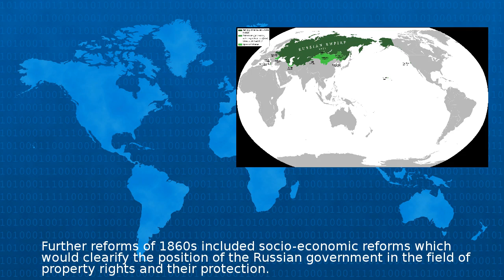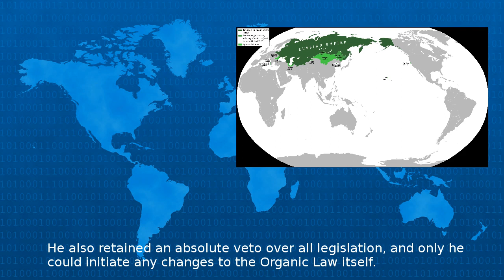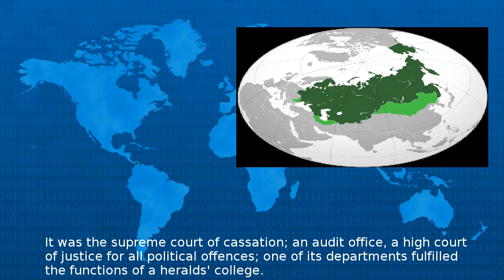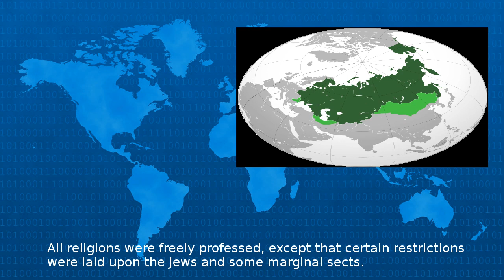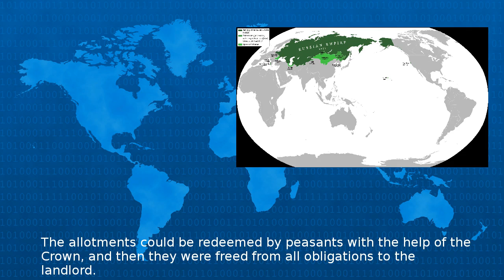Russian Empire - Wiki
The Russian Empire also known as Russia was a state that existed from until it was overthrown by the short lived February Revolution in One of the largest empires in world history stretching over t...
Beta Test